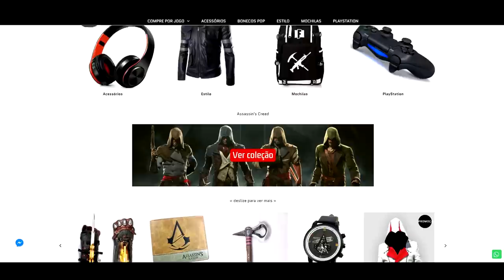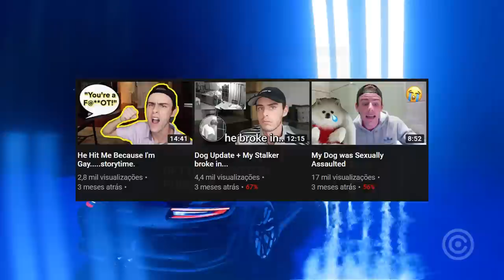o Youtuber que faz NOJOS com seu CACHORRO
Entenda a história do Youtuber mais NOJENTO e VERGONHOSO do Mundo que está movimentando ódio na gringa.